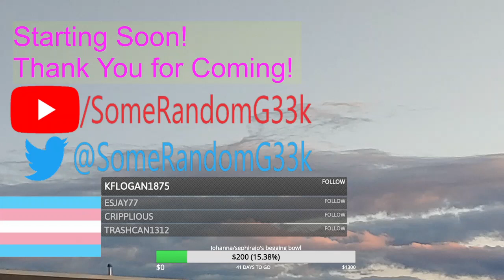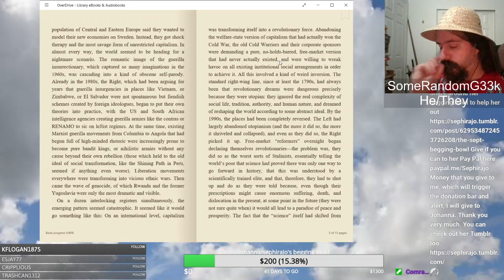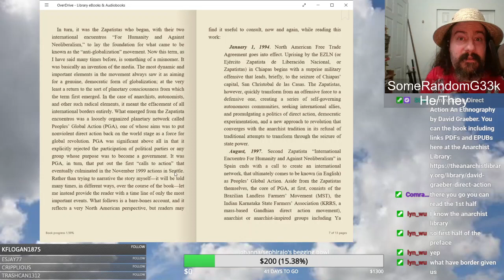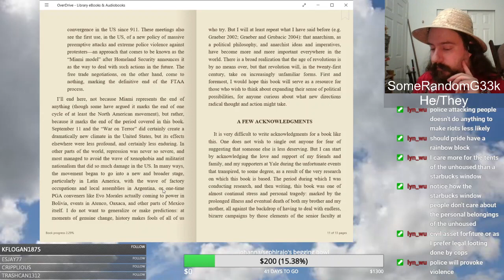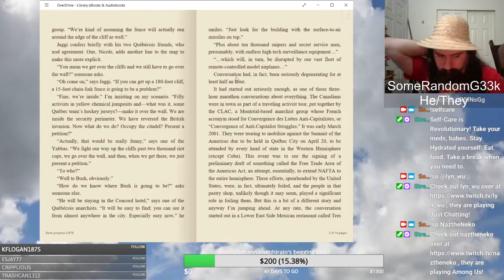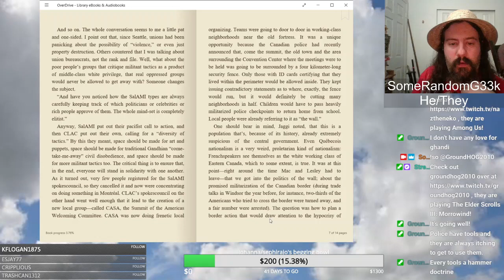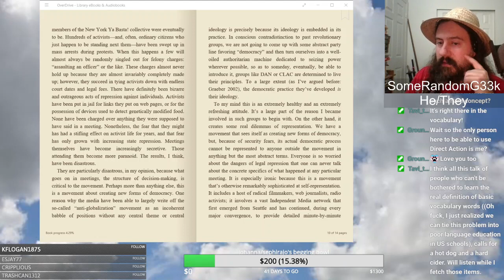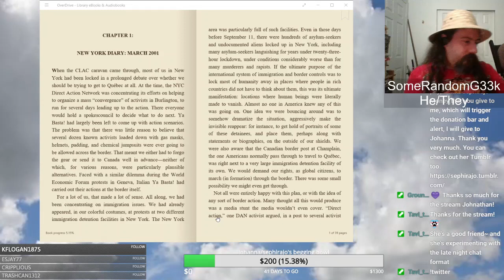Reading video || Direct Action by David Graeber || Introduction & Preface || SomeRandomG33k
David Graeber will be missed. But he did leave us his wisdom and words. Direct Action is always prevalent so long as there is still a fight to have for a better world.

I read this on my Twitch channel which you can find